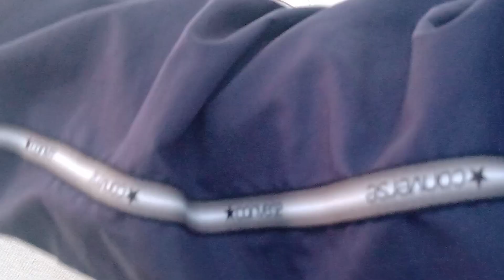Parte 3 da Touca do anão feliz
Venha conhecer o lado mágico da agulha! Decore seu lar com suas próprias habilidades gastando muito pouco.

Üdvözöljük
Ne felejts el feliratkozni a csatornára, nyomj egy like-ot a videókra, és aktiváld a csengőt az Összes opcióban, hogy értesülj minden publikációról.

Gyere és fedezd fel a tű varázslatos oldalát! Dekorálja otthonát saját képességeivel, keveset költve.

💡 Desperte sua criatividade e aprenda a dominar o mundo dos artesanatos com o nosso novo Curso sobre Artesanato na Talagarça! 🌟✨ Descubra segredos, técnicas e dicas valiosas que vão impulsionar seu talento e ajudar você a criar peças únicas e apaixonantes. 🎨✂️ Junte-se a nós nessa jornada de arte e descoberta! 🌈💫 LINK DO CURSO
Sejam bem-vindos(a)

Venha conhecer o lado mágico da agulha!
Decore seu lar com suas próprias habilidades gastando pouco.

Bem vinda ao meu mundo!!

Segue lá  Enfeito minha casa

Oficina de Arte- Artesanato com fios e barbantes

(Arte em Talagarça com Dani) Parceria( Administrador )

Grupo Húngaro + 30 países Europa
Agulha mágica, agulha perfuradora, grupo de ferramentas de costura para bordado

Artesanato Fada do Lar/Agulha Magica Portugal (Portugal)

Kézműves paradicsom( Europa)

Paraíso de artesanato

Szőnyeg és más kreatív ötletek (Mundial)

Tapete e outras ideias criativas

Padrões de desenho para bordado e pintura (pastas)

Rajz minták Hímzéshez és festéshez

 Mágikus Tű / Hungary

Atenção queridos membros do grupo!

Lucimauro Calvacante DEIXE SEU COMENTÁRIO

Podes comprar de qualquer ponto do mundo. Podemos ajudar-te.. Dá-nos uma mensagem privada com a morada exata onde vives.